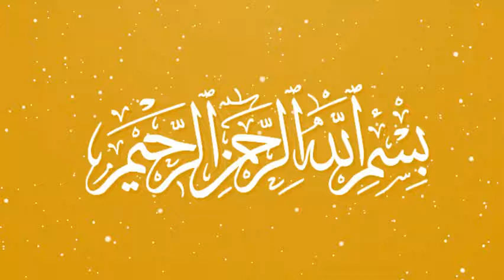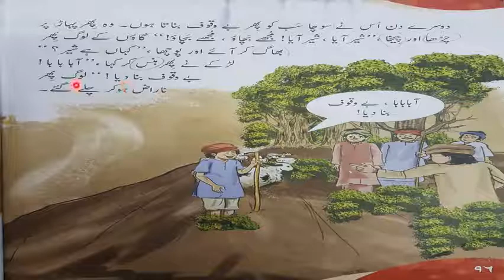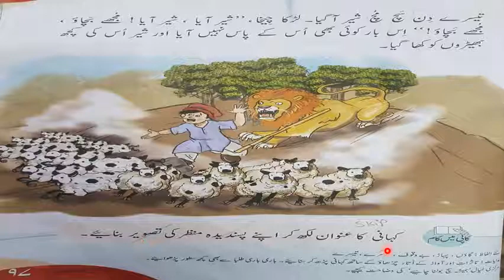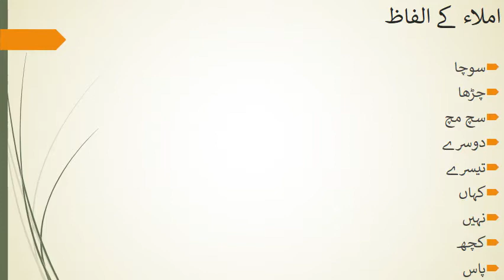Grade 1 Urdu : session #1 week # I January 2021